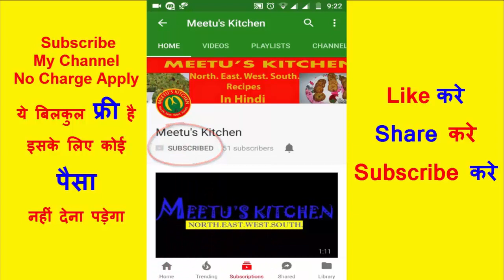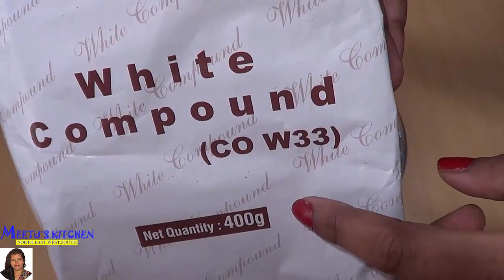Chocolate Recipe In Hindi-Christmas & New Year Special Chocolate Recipe In Hindi-Chocolate Recipe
Hello dear friends, try this new marval effect christmas special chocolate recipe at home without gas. hope you like the recipe and try my more chocolate recippes jasie dairy milk chcolate recipe in hindi, cadbury dairy milk fruit and nut chocolate recipe. thank you for support. you can also try this special chocolates recipes. link is given below. please click on these link for watching recipes.
Your queries--
molded chocolate recipes,molded chocolate mousse,molded chocolate gifts,indian recipe in hindi,recipe video in hindi,chocolate recipes video,how to make chocolate candy,  how to make Molded Chocolate Candy in Hindi.  Also known as Molding Chocolate Candy, molded chocolate gifts, Chocolate Candy Making and Molding, homemade molded chocolate recipes,Learn to Use Candy Molds For Chocolate Candy.  How to make home made moulded chocolates at home?

आप चॉकलेट कंपाउंड को खरीदने के लिये नीचे दिये लिंक से खरीद सकते है
Morde Dark Compound Slab- 400 g

MORDE 500g Milk Compound

MORDE White Compound,500 gm

Hershey's Chocolate Syrup, 200g

Hershey's Genuine Chocolate Flavored Syrup (1.3Kg)

AMUL CHOCOLATE SYRUP 650GM

बिना अंड्डा बिना ओवन रुई जैसा सॉफ्ट लाजवाब ज़ेबरा केक कुकर में, eggless zebra cake recipe

मेहनत और खर्चा होगा कम तारीफ होगी ज्यादा जब इस Christmas और New Year बनायेगे Tasty Chocolaty Pops